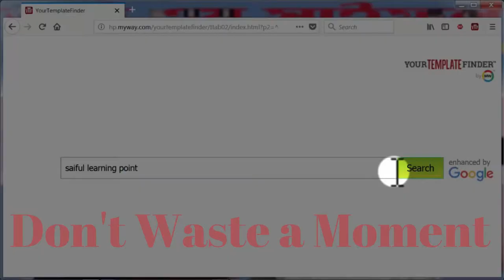Chirodini tumi j amar | চিরোদিনি তুমি যে আমার । By Sohel Rana | অসাধারন একটি গান।